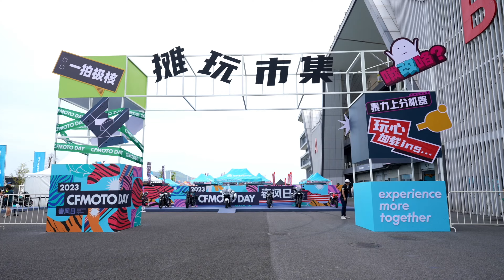Thank you for joining us in CFMOTO Day! Let's rewind and immerse ourselves in delightful memories